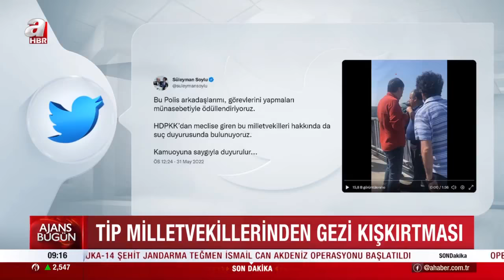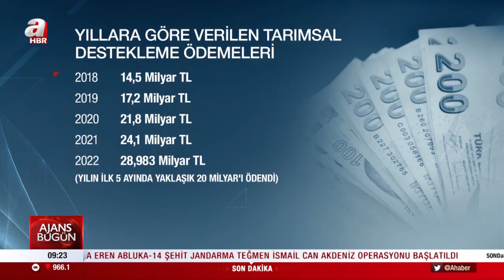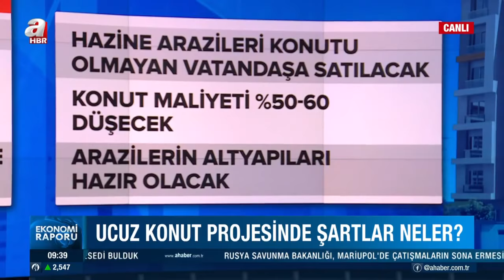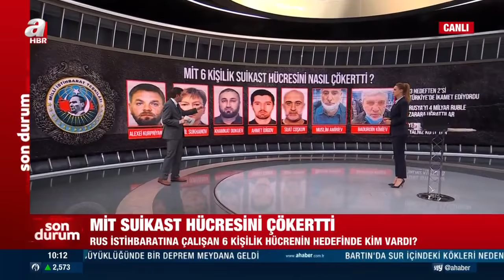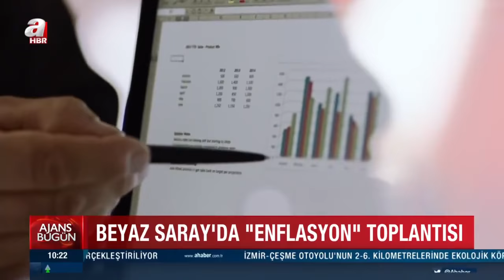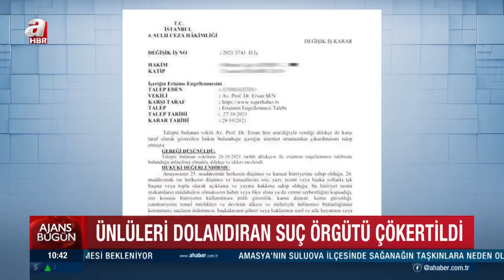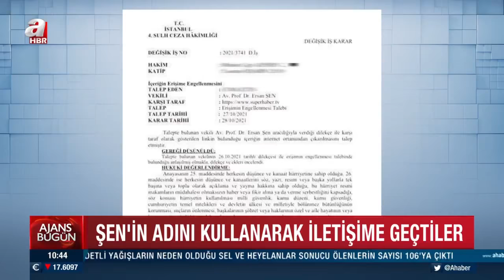Cansın Helvacı ile Ajans Bugün / A Haber / 01.06.2022